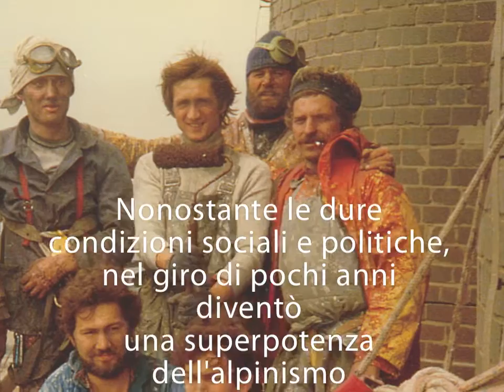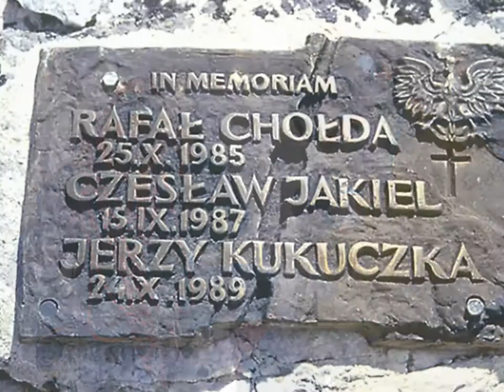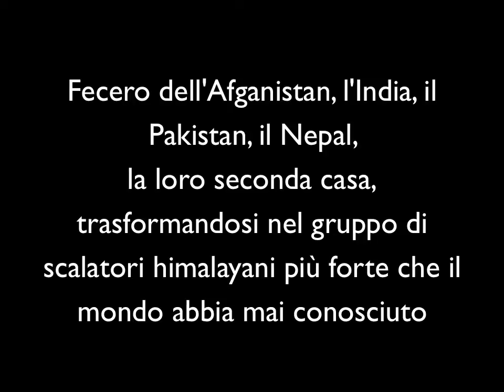Volevamo solo scalare il cielo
Trailer del libro VOLEVAMO SOLO SCALARE IL CIELO, la storia del più straordinario gruppo di alpinisti himalayani che il mondo abbia mai conosciuto. Dalla Polonia alle più alte cime della pianeta, tra sofferenza, amicizia, politica e dramma.